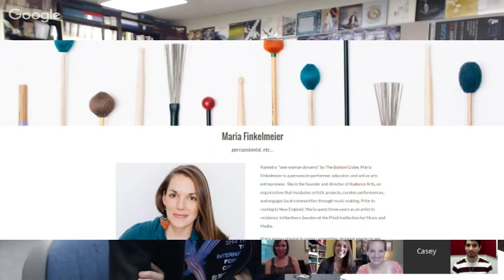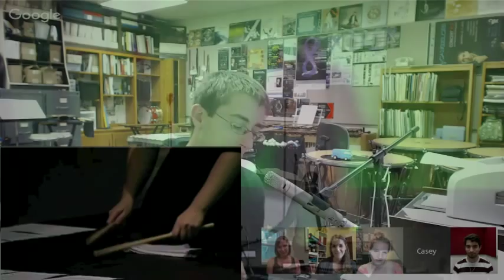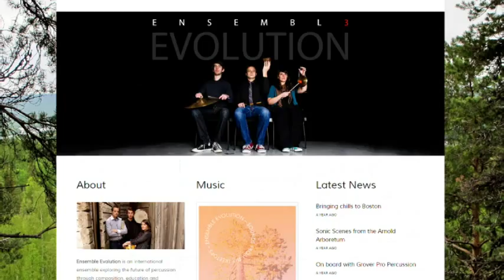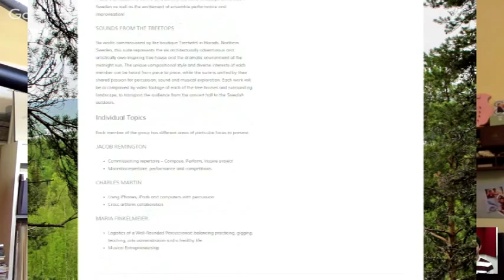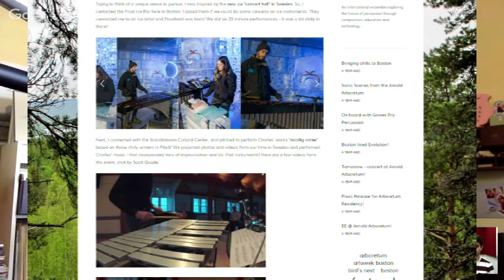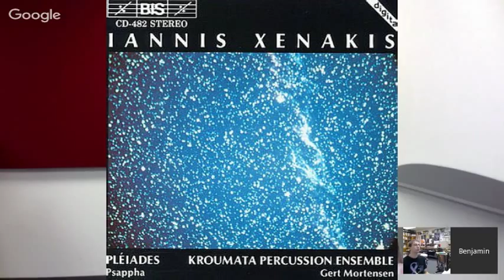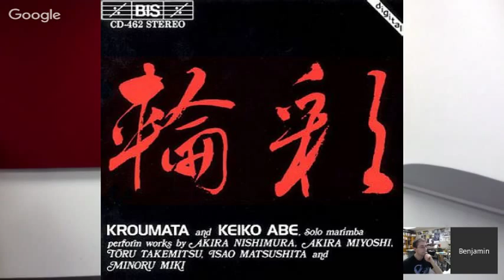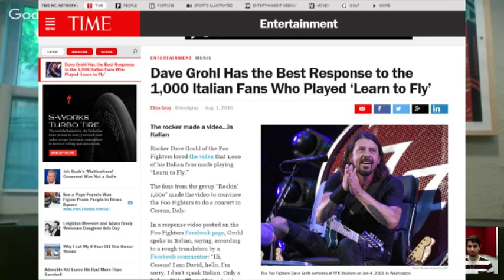@ Percussion - Episode 8- Maria Finkelmeier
0:00 Intro and hello
0:51 “Plato’s Cave” and Boston housing
2:48 Studying in with Anders Åstrand in Sweden
4:19 Kadence Arts and goals for the organization
8:32 Random IKEA facts
11:14 Ben: Kroumata Percussion Ensemble
18:55 Ensemble Evolution
22:28 Laurel: Ted Talk - Amanda Palmer “The Art of Asking”
33:01 The right and wrong ways to ask, cultivating relationships
39:15 Megan: Foo Fighters 1000-piece cover band covering “Learn to Fly”
47:01 The Green Monster Project
53:53 Chris Brophy: Maria has done a fantastic job putting together unconventional ensembles and creating new ideas and pieces for years now. Thank you for your contributions. What advice do you have in terms of funding? Is most of your work done through grants and proposals, universities, crowd-funding, or other methods?
56:48 Kellen Smith: How about any tips/advice for starting performing ensembles outside of a university setting?
57:04 Stephen Kehner: Could you please ask Miss Finkelmeier when she finds the time to sleep or eat in between all the projects, jobs, and outreach initiatives that fill her schedule?
1:00:03 Time management
1:04:06 Wrap